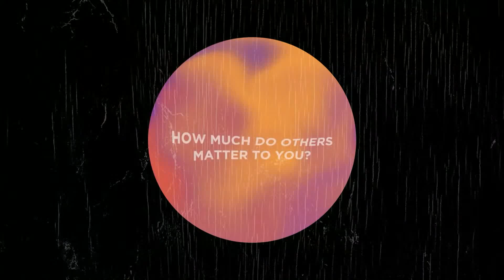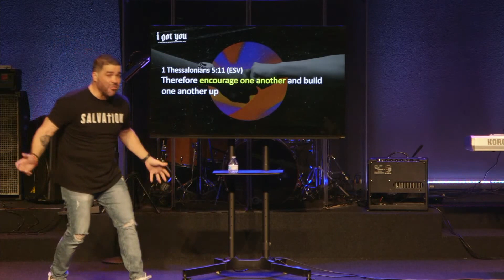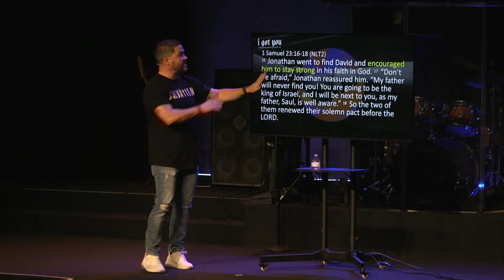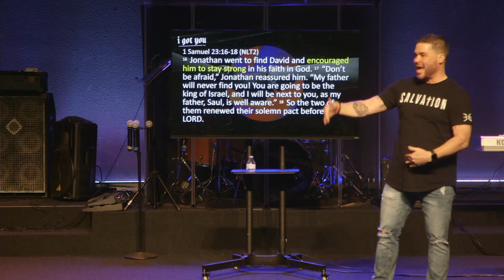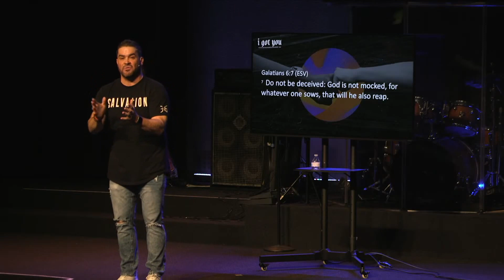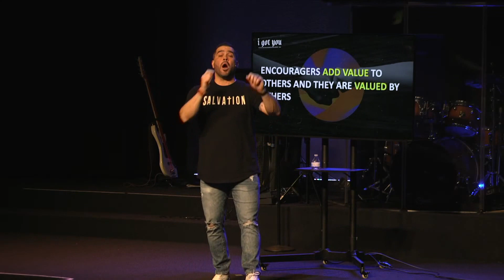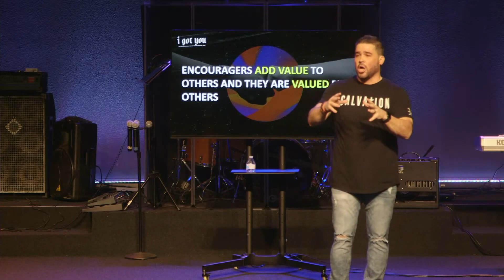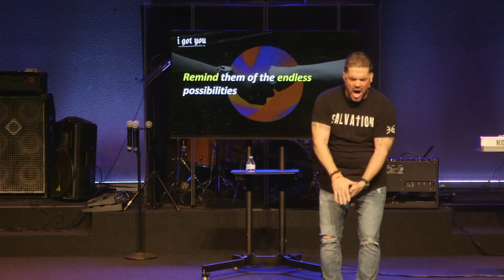1.17.21 | Message Only | Encourage One Another | Streamline Church